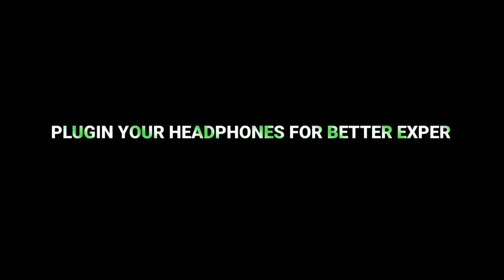Main Tera Boyfriend || Beat sync || Free Fire Montage || Song Montage ff || Venom Gamer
Ignore:-
SAMSUNG,A3,A5,A6,A7,J2,J7,J5,S5,S6,S7,S9,A10,A20,A30,A50,A70 // FREEFIRE.

1.Garena Free Fire Indonesia Live
2.Garena Free Fire Brazil Live
3.Garena Free Fire India Live
4.Garena Free Fire Singapore Live
5.Garena Free Fire Thailand Live

📝 Note: Es game play me noob or pro do no Ko mara Gaya ha agar aapko noob sa dikkat ha to aap video like Karke Ja sakte hain video entertainment ke liye Banaya Gaya Hai ismein Ham apni prawns aur noobness Nahin dikha rahe hain or Sab main Hindi mai likha hai Taki aap samajh sake or ha es gameplay Ko emulator me Khel Gaya ha , as sab read karne ka bad bhi aapko koy dikkat ha to sorry or ae koy attitude me aake nahi likha ha mena.

Who will win Garena Free Fire Live Streamer From India Killing Player with LOUD volume Spy Like James Bond 007 Level up to 68.